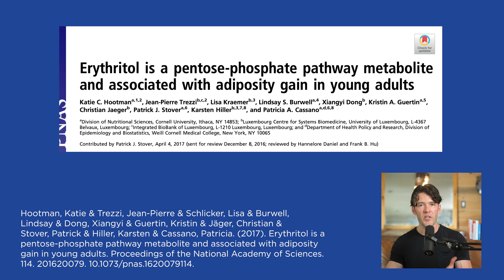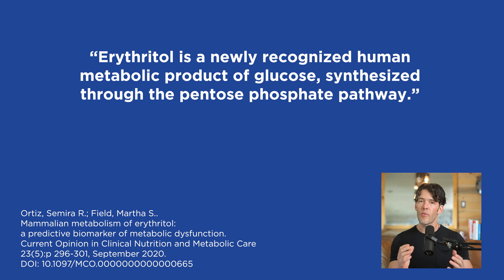Erythritol: a Biomarker of Fat Gain , Diabetes but Benign Sweetener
Let's discuss a new study that supposedly found erythritol causes heart attacks.

Belly Fat Effect Book

Show Notes

Show Notes